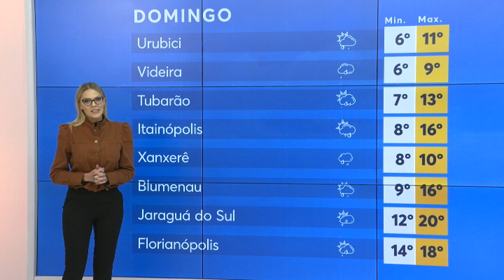Papai Noel da estrada: gaúcho de 58 anos viaja o mundo de bike